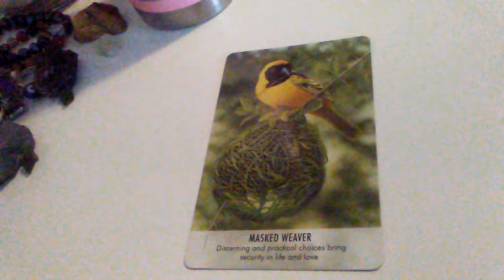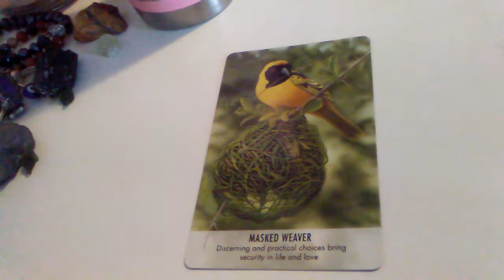Gannon Stauch RIP Gman 😢👨